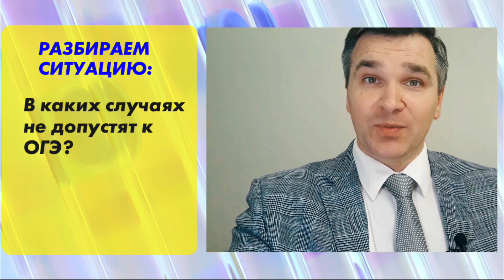Не допускают к ОГЭ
Отвечаем на вопросы наших зрителей.
"Здравствуйте! В каких случаях не допустят к ОГЭ?"